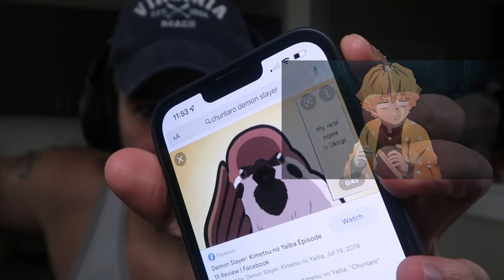DEMON SLAYER - Episode 16 AND 17 (REACTION)